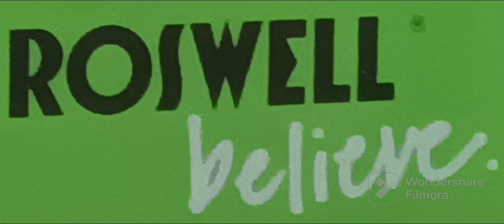Roswierd Alien Bird Hybrid Black Eyes 2023